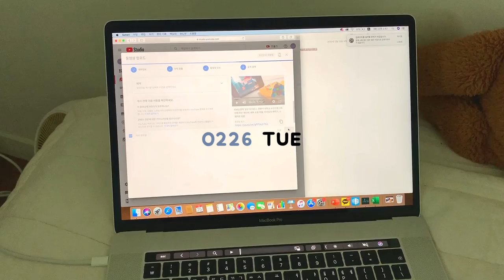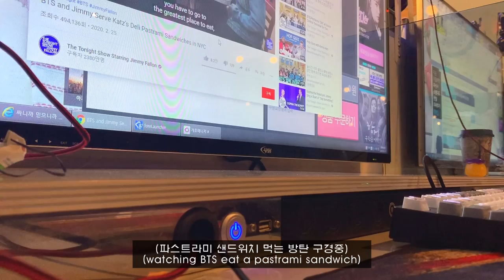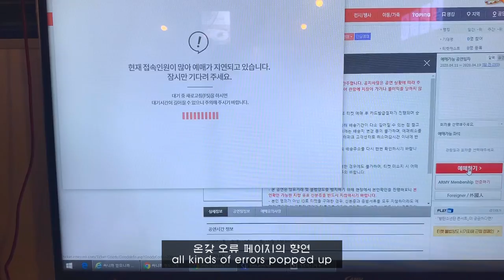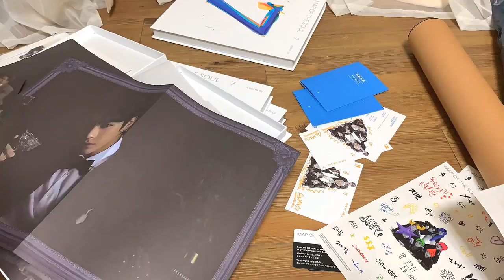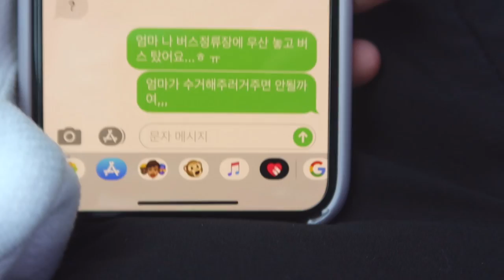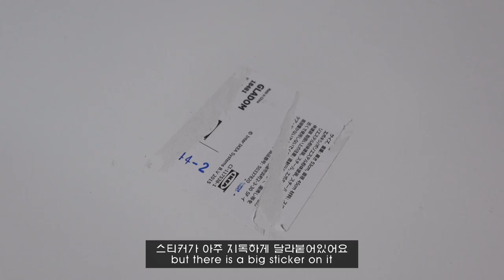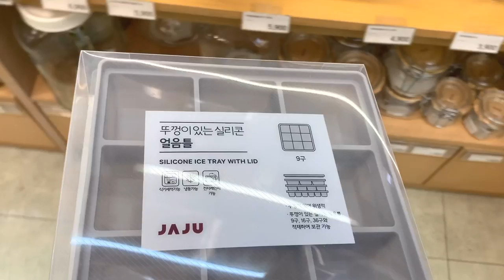ENG) 일상 브이로그_방탄 콘서트 티켓팅, 새로운 자취방으로 이사 준비하기, 밥 잘 요리해먹는 방학 일상, 데일리 가방 추천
마이큐레이션 지원을 받아 자유로운 상품 선택과 개인적 의견을 담은 콘텐츠입니다

여러분~~!!! 조금 일찍 왔죠? 후다닥 새로운 이욜로그를 편집해왔습니당
사실 원래 오늘 이사를 하려 했지만 아직도 이삿짐을 다 정리 못한 탓에
본격적인 이사는 내일할 것 같아요
개강도 미뤄지고 강의가 사이버 강의로 대체돼서 아직 학교생활을 담으려면
한달이나 더 남았지만 많은 분들이 기다려주시던 자취 브이로그 조만간
보여드릴 수 있을 것같아요!
제 새로운 방은 앞으로 찍을 제 브이로그에서 차근차근 보여드릴게요
오늘 영상도 재밌게 즐겨주세요~~!

Hi guys! I’m a bit early~!
I was supposed to move today but I’m still not done packing my stuff
so I guess I’ll be moving tomorrow or maybe later,,,
The start of the semester has been delayed for 2 weeks and even after it
we’ll be taking online classes for another 2 weeks due to Corona virus
So still have a month left till school but now I’ll be living alone